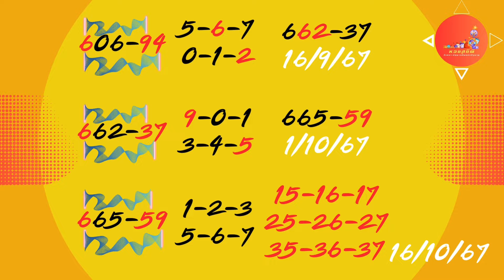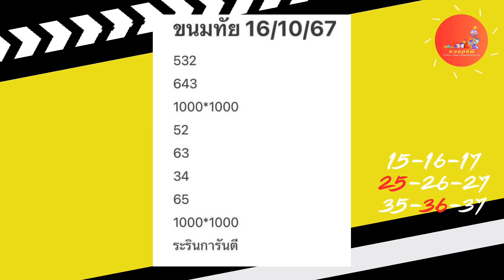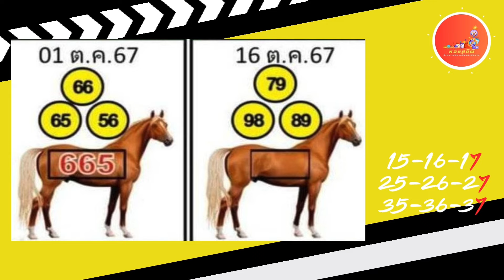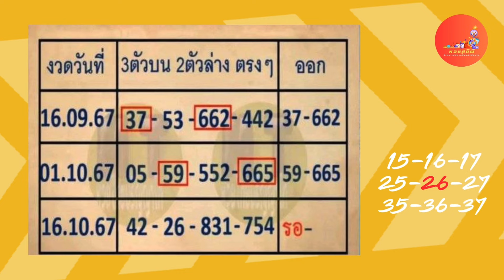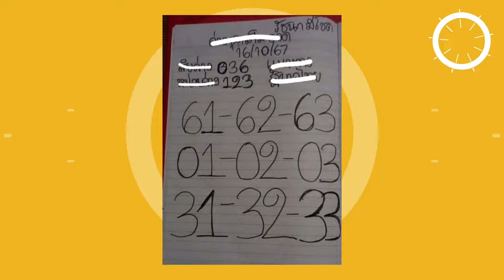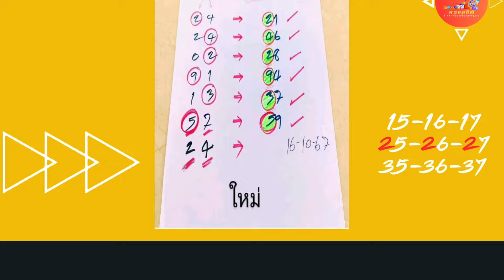สูตรเด่นบน ล่าง 16/10/67 ระยะสั้น 9 หาง จัดไปครับ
คลิปนี้จะเป็นการนำเสนอและวิเคราะห์สูตรหวย 2 ตัวบน ล่าง ระยะสั้น ในงวดวันที่ 16 ตุลาคม 2567 สถิติ ผลงานล่าสุด เข้า 2 งวดไม่หลุด โดยมีวิธีการคำนวนคือ ใช้หลักร้อยบวกหลักสิบ และใช้หลักร้อยบวกหลักหน่วย จากนั้นนำชุดตัวเลขทั้ง 2 มาผสมกัน เป็นชุด 2 ตัว 9 หาง ไป กลับ 18 หาง บน ล่าง 36 หาง จากนั้นนำไปวิเคราะห์เปรียบเทียบดูกับสำนักแม่นๆ เช่นเดิม หวยสถิตินำมาฝากแฟนๆ และท่านที่ผ่านเข้ามาดู ฝากกดไลค์ กดแชร์ และกดติดตาม ให้หวยสถิติด้วยนะครับ ขอบพระคุณครับ